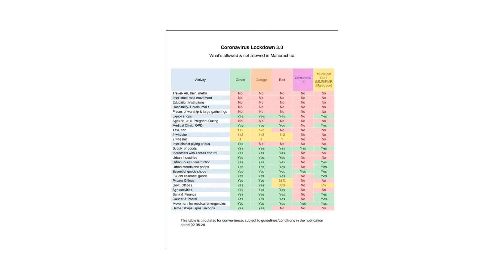देखिए कोनसे झोन मे क्या खोलने का फैसला किया सरकार ने? | Maharashtra government declaration | Update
# देखिए कोनसे झोन मे क्या खोलने का फैसला किया सरकार ने?
# Maharashtra government declaration
# Corona Update

This channel gives you the video on full python course here you can easily understand the difficult topics of python.